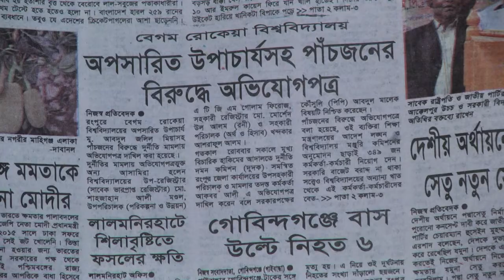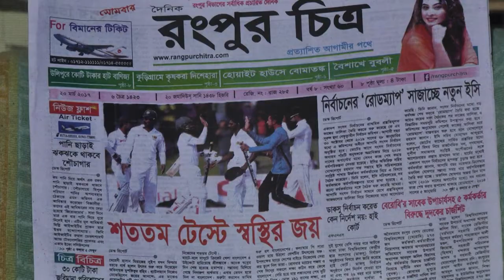নিউজ পেপার যখন টিভিতে ideatictv71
নিউজ পেপার যখন টিভিতে

স্থানীয়ভাবে প্রকাশিত দৈনিক পত্রিকাগুলোর প্রধান প্রধান শিরোনাম নিয়ে সরাসরি আলোচনা অনুষ্ঠিত হয়।।

অটো চালিয়ে পড়াশোনা ও পরিবার চালা্চ্ছেন